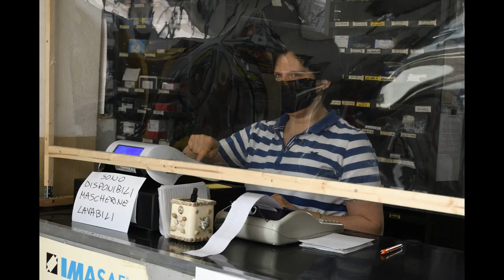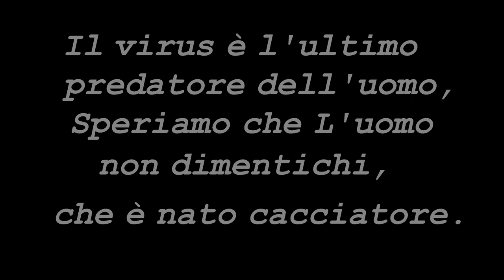COVID ALFONSINE 2020 covid 19 document in the Alfonsine population 2020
Documento sul covid 19 sulla popolazione di Alfonsine .
A scuola mi chiesero cosa volessi diventare da grande, risposi “felice”. Mi dissero che non avevo capito l’esercizio e io dissi loro che non avevano capito la vita.
(John Lennon)

Document on covid 19 on the population of Alfonsine.
At school they asked me what I wanted to be when I grew up, I said "happy". They told me I didn't understand the exercise and I told them they didn't understand life.
(John Lennon)